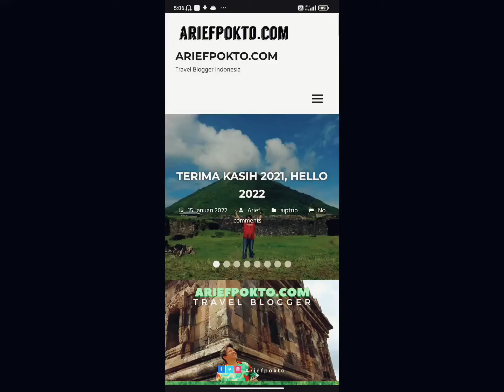Happy 5th Birthday Ariefpokto.com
Happy 5th Birthday AriefPokto

Travel Blog Kesayangan Kita bersama!

Terima Kasih TemenAip semua yang udah menemani selama ini.

Doakan semoga menyajikan konten terbaik.

Yuk temani terus Ariefpokto.com dan semua platformnya!

XOXO

Ariefpokto

Lagu Dago Inang Sarge dibawakan oleh Elfa's Singer Aransemen Abang Elfa Secioria